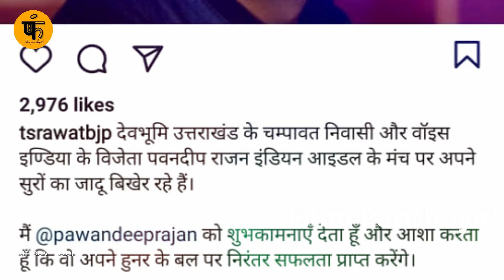Pawandeep को जितना चाहते है देश के ये बड़े नेता | Indian Idol 12